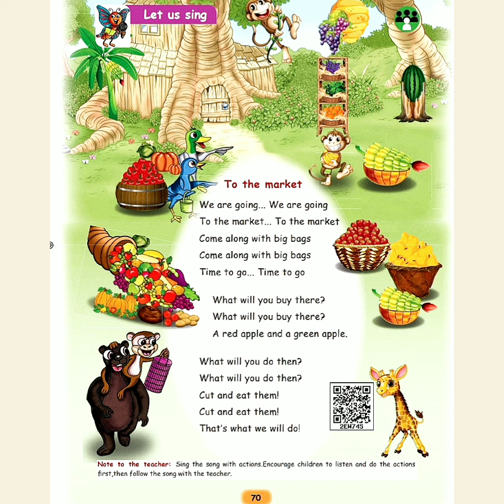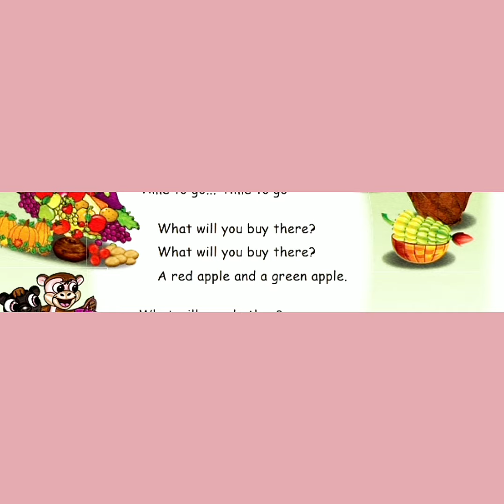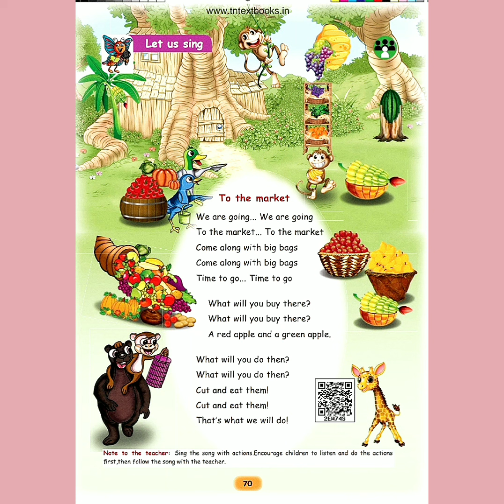1st English To the market poem term 2 Samacheer